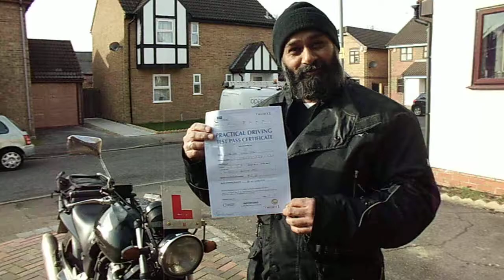Narinder Mann... Passed DAS Pupil.AVI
Another satisfied pupil who passed with 1 Stop Instruction.